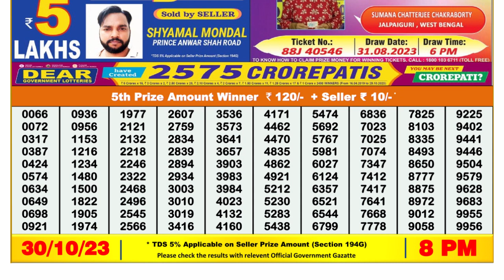Nagaland Lottery Sambad Live 8pm 30.10.23